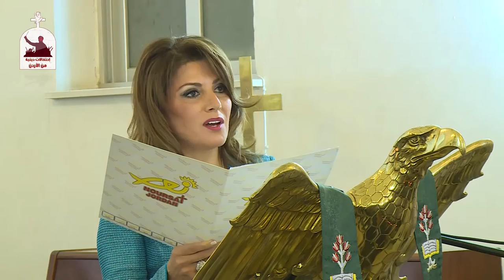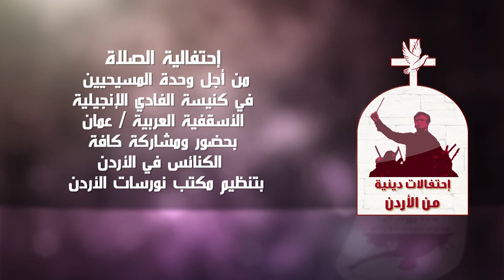نورسات الاردن : إحتفالية الصلاة من أجل وحدة المسيحيين في كنيسة الفادي الإنجيلية الأسقفية العربية ع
music